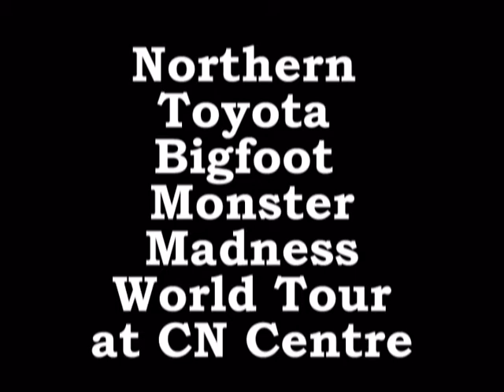Monster Madness World Tour in Prince George slideshow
The Northern Toyota Bigfoot Monster Madness World Tour took over CN Centre in Prince George over the weekend. The shows featured fire-breathing Transformers, extreme quad racing and five monster trucks.